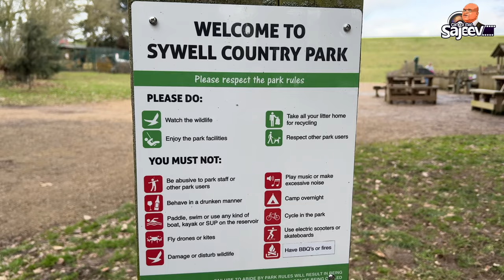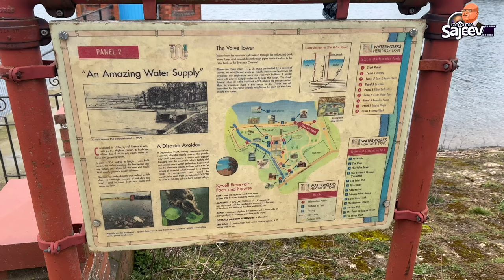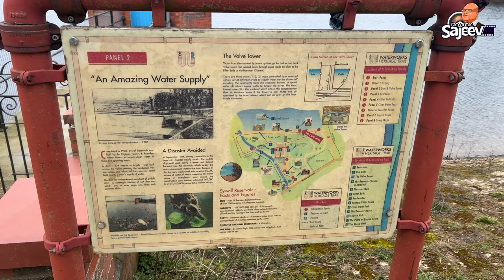Sywell Country Park YT 4K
A short trip to Sywell Country Park with my son Ajay.

My Business
AV digital PRODUCTIONZ

The Gear
Sony FS5
Sony A7IV
Sony A7Slll